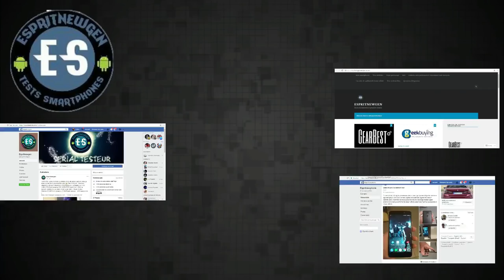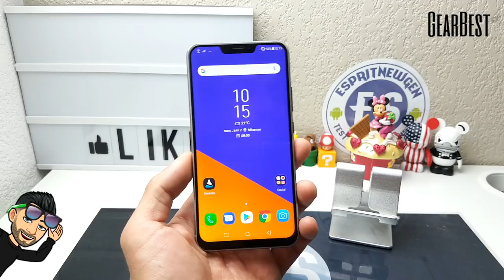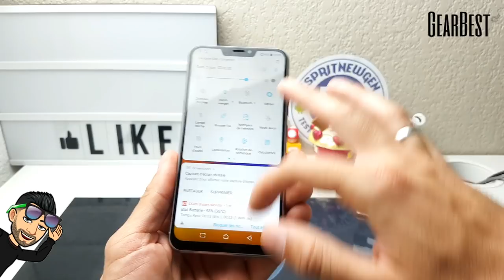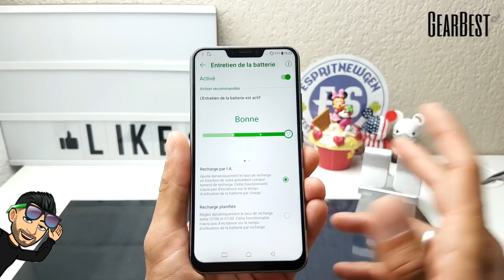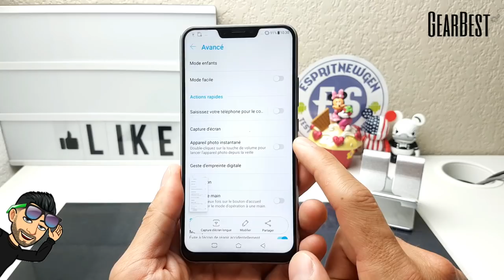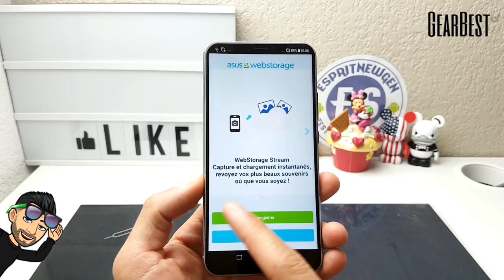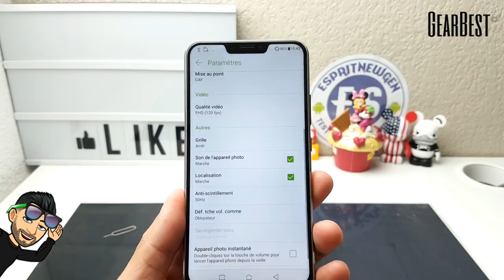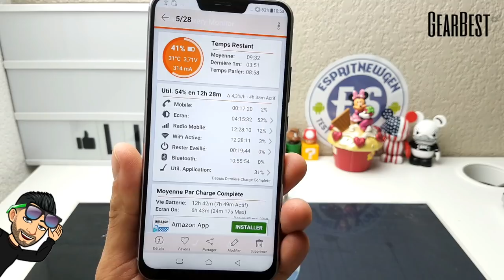Asus Zenfone 5 le test la bonne surprise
Sur Amazon

Caractéristique du smartphone :
Display: 6.2 inch IPS screen
CPU: Qualcomm Snapdragon 636 Octa Core 1.8GHz
System: Android O
Storage: 4GB RAM + 64GB ROM
Cameras: 8.0MP front camera and 12.0MP + 8.0MP dual rear cameras
Sensors: Proximity Sensor, Fingerprint Sensor, Ambient Light Sensor, E-compass, Gyroscope, Hall Sensor, Accelerator,
Features: GPS, A-GPS, Glonass, BDS, GAL, QZSS, OTG, NFC
Bluetooth: 5.0
SIM Card: dual SIM dual standby, 2 x Nano SIM card or 1 Nano SIM card and 1 TF card
Network:
2G: GSM B2/B3/B5/B8
3G: WCDMA B1/B2/B3/B5/B6/B8/B19
4G: FDD-LTE B1/B2/B3/B5/B7/B8/B18/B19/B28
TDD-LTE B38/B39/B41

-Nous conctacter:

Contact marketing :
Skype : live:vivleceliba